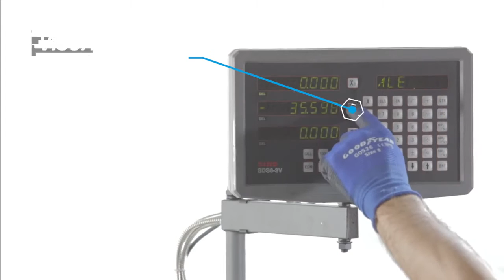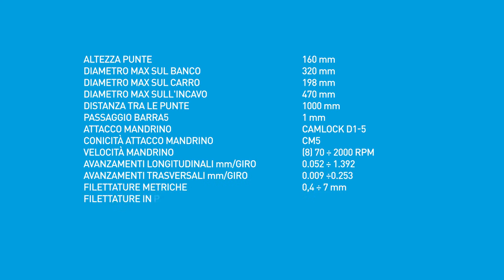Strung de atelier pentru metal FERVI / Gabcors Instruments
Strung de atelier pentru metal FERVI
Strung de precizie din gama profesionala, se adreseaza scolilor profesionale, atelierelor de intretinere si reparatii.

Date tehnice

Diametru max. peste ghidaje batiu 320 mm
Distanta maxima intre varfuri 1000 mm
Trecere prin ax 51 mm
Diametrul de strunjire peste batiu demontabil 470 mm
Diametrul de stunjire peste suport 160 mm
Con ax MT5
Gama de turatii 70 ÷ 2000 rot/min (8 tr.)
Filete metrice 0,4 ÷ 7 mm
Filete toli 4 ÷ 56 TPI
Avans longitudinal 0,052 ÷ 1.392 mm/rev
Avans transversal 0,009 ÷ 0.253 mm/rev
Con pinola MT3
Motor electric 1.8kW 50 Hz 230V
Greutatea 630 kg